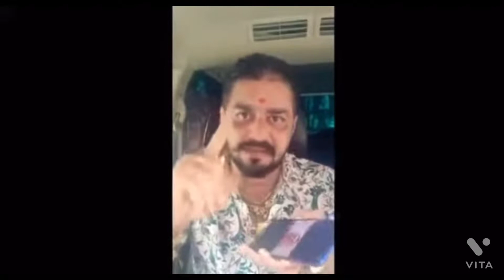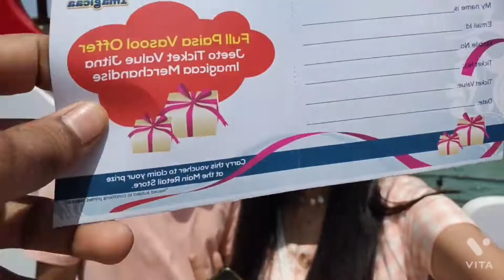A Day in Imagica 🥹❤️ | Family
PEACE 🕊️